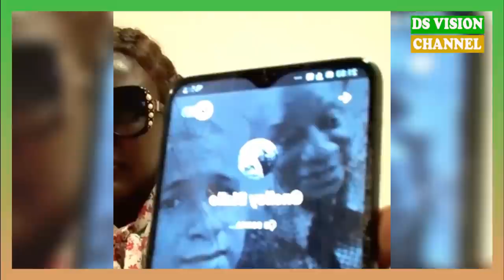🇬🇳 Marino tromper par son mari Gnelloy et Ada